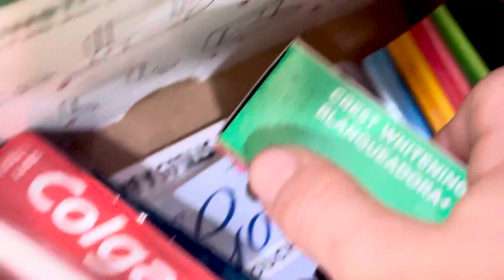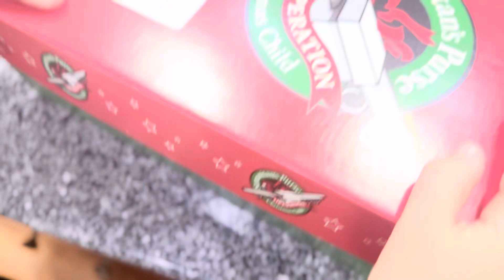Operation Christmas Child - Selah